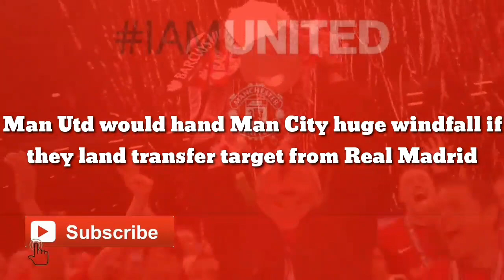CONFIRMED: Man Utd finally hand City huge windfall after they land transfer target from Real Madrid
Man Utd would hand Man City huge windfall if they land transfer target from Real Madrid

Manchester City would receive a whopping 40 per cent of the transfer fee should Real Madrid decide to sell Brahim Diaz to Manchester United.

The 23-year-old is currently linked with a move to the Red Devils, but close to half the sum they would have to pay will go into the pocket of their city rivals, it is reported.

The playmaker, who is currently on loan with AC Milan, is still yet to decide whether to stay with Real, where he has three years on his current deal, when he makes a return, or push a move to the Premier League giants.

Diaz rose through the ranks at City before completing a £15.5million move to Real in January 2019. At the time, a supposed 'anti-United' clause was put in the deal so United would be put off buying him and paying City a percentage.

La Gazzetta dello Sport, an Italian outlet known for their ties to clubs in Milan, have reported that the clause is still valid, while they also say that the Rossoneri can complete a deal for the player for £19.2million at the end of this season, making the three years on loan with Stefano Pioli's side a permanent one.

And if that deal is sealed, Malaga, the side who sold the player to City, will receive 15 percent. Real could also re-sign the player for £23million.

Diaz was unable to find form for Real during his first 18 months at the Bernabeu, scoring on a single occasion in 15 games.

He joined Milan on an initial one-year loan deal in September 2020 - while it was extended by a further two years.

Last season, he netted goals and provided an assist in nine league games as Milan won the title.

City manager Pep Guardiola said of the player back in 2019: "Like I said many times, I don't want people that don't want to stay here. We did with Brahim everything we have done with Phil [Foden and with Jadon [Sancho] - important players and we did absolutely everything. The only one who decides to stay is Phil. We wish him all the best. Real Madrid is not a bad step, so hopefully he can take the minutes he wants and that he didn't want here for many reasons."